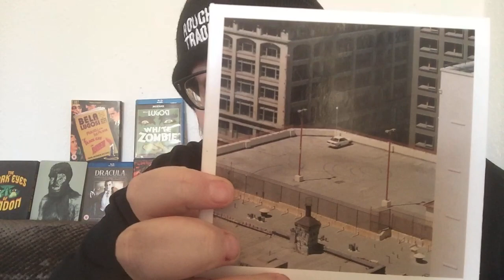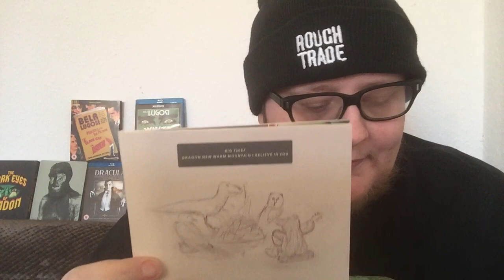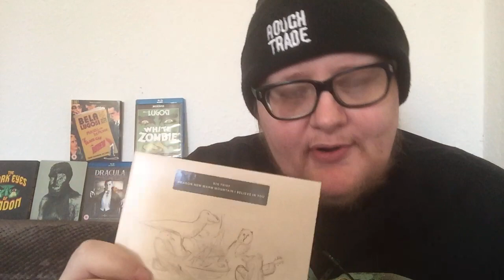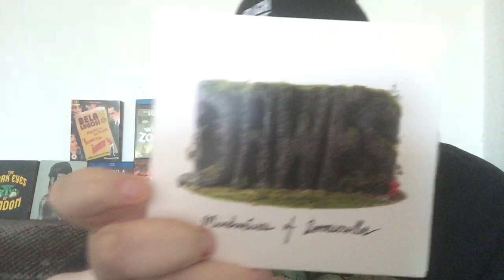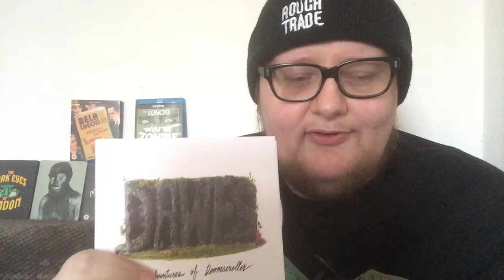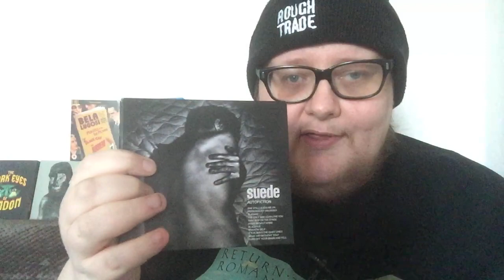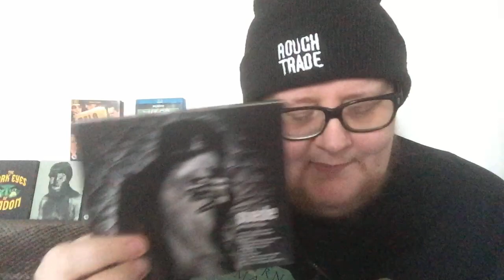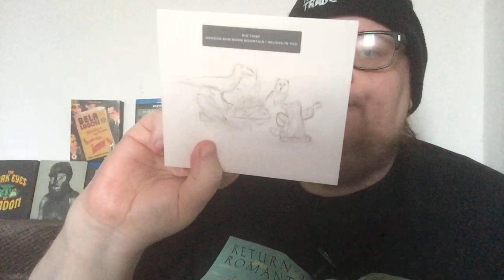Top 5 Albums Of 2022 - AT LAST!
Though Youtube lost uploads, and vids came out silent...this one worked. The definitive top 5 of 2022. You know everyone says "it's just my opinion" etc..?

This isn't - it's the correct answer!